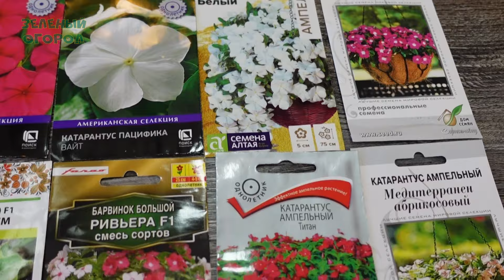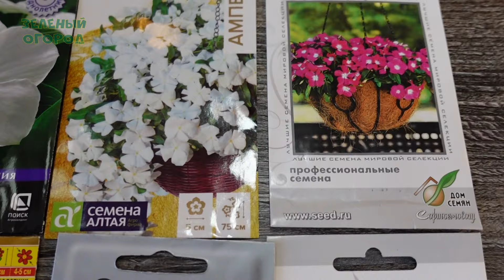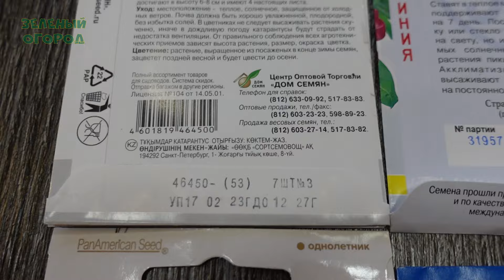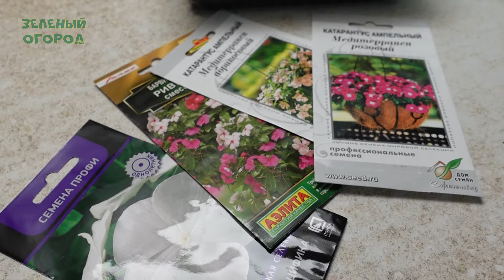Достойный соперник петунии - КАТАРАНТУС! Советы от ЗЕЛЕНОГО ОГОРОДА!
Катарантус можно выращивать как многолетнюю культуру в домашних условиях, также и как однолетнюю в открытом грунте. Растение бывает кустовое (высота от 20см до 100см) и ампельное (побеги до 75см). Устойчиво к прямым солнечным лучам, засухоустойчивое, не требует частых поливов. Цветение длительное весь сезон.